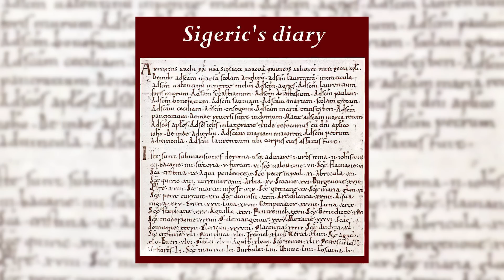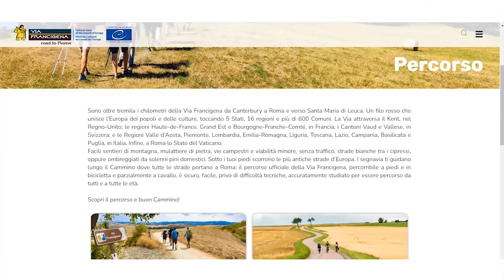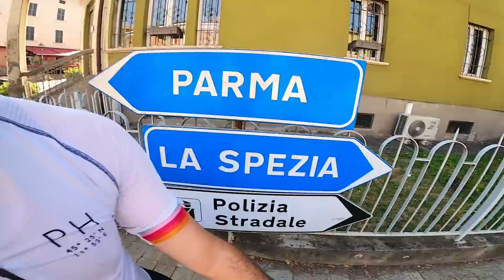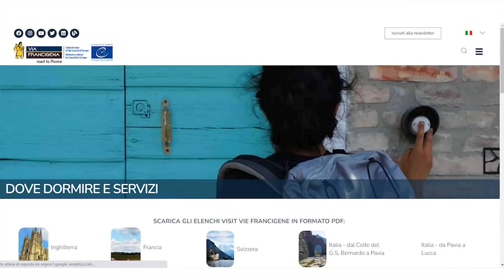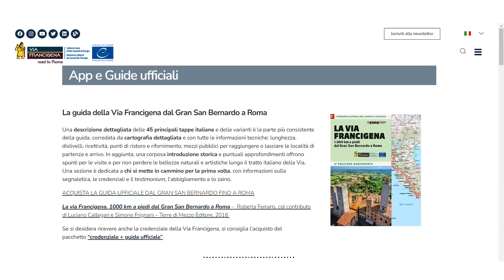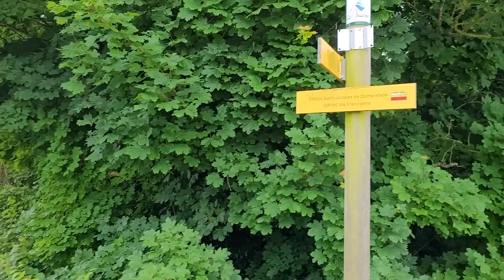VIA FRANCIGENA IN BICI: TUTTO QUELLO CHE DEVI SAPERE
Durante l'estate del 2021 ho percorso tutta la Via Francigena, partendo da Calais fino a Roma in bicicletta. In questo video vi racconto tutto quello che ho imparato in questi 2.000km partendo in solitaria dal nord della Francia fino ad arrivare al sud dell'Europa in bicicletta

LE GUIDE DELLA FRANCIGENA IN BICICLETTA